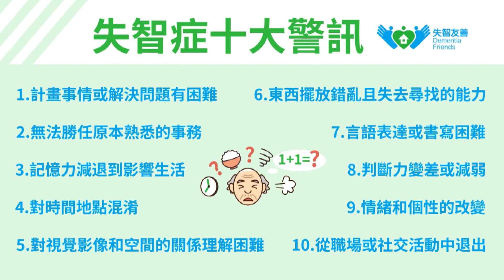世新新聞 嘉義縣動員、戰綜、災防三合一會報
112年10月18日 (三) 世新新聞

嘉義縣動員、戰綜、災防三合一會報

為建立軍政、民政、災防機構的聯繫平台，增進災害防救總體能力，建構完備「全民防衛動員機制」，嘉義縣政府舉行112年「全民防衛動員準備、戰力綜合協調及災害防救」三合一會報，縣長翁章梁擔任召集人，聆聽推演狀況，給予各單位指示。